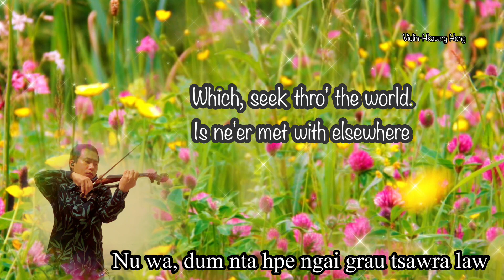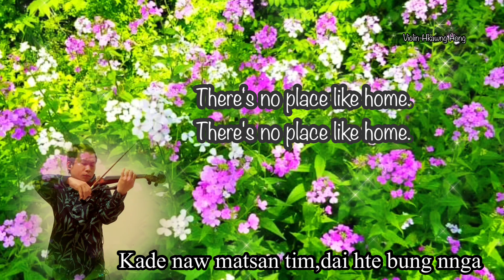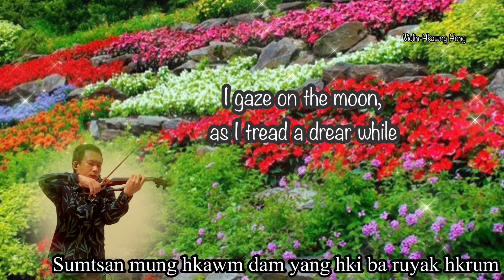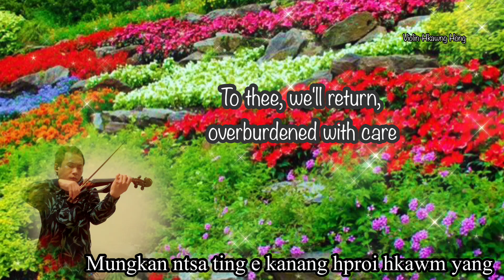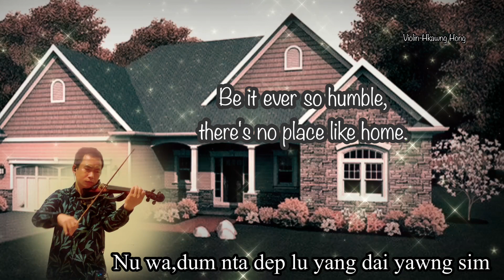Home Sweet Home/Nu Wa,Dum Nta /Hymn-384/violin- Hkawng Hong/တယော-ခေါင်ဟောင်း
Nu Wa, Dum Nta.
Hymn-384      Dr.Ola Hanson

J.H Payne         Henery Rowley Bishop

violin- Hkawng Hong

တယော-ခေါင်ဟောင်း